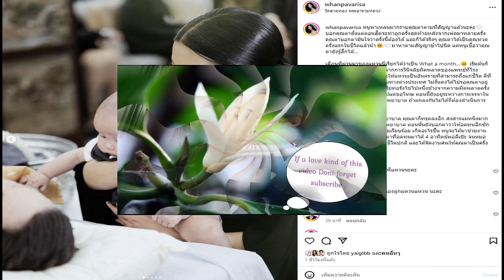ณิชา ณัฏฐณิชา ยอมรับสวยขึ้น เพราะแก้จมูกใหม่ เล่าโมเมนต์ อวยพรวันเกิด โตโน่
31 ส.ค. 2567
13:17 น.
นักแสดงสาว ณิชา ณัฏฐณิชา เล่าโมเมนต์อวยพรวันเกิด โตโน่ พร้อมยอมรับว่าสวยขึ้น เพราะไปแก้จมูกใหม่มา

ล่าสุดวันที่ 30 ส.ค. นักแสดงสาว ณิชา ณัฏฐณิชา ดังวัธนาวณิชย์ มาร่วมงาน Celebrate L’Oreal Paris Extraordinary Oil, The World’s No.1 Treatment” ออยล์เซรั่มยอดขายอันดับ 1 ของโลกที่ Gayson Amarin ลาน Forum ชั้น G ​พร้อมกันนี้ได้เปิดใจถึงโมเมนต์อวยพรวันเกิดแฟนหนุ่ม โตโน่ ภาคิน คำวิลัยศักดิ์ และเปิดใจครั้งแรกหลังไปศัลยกรรมแก้จมูกมาใหม่
ล่าสุดอวยพรวันเกิดโตโน่ อวยพรสุดหวาน? “ก็แฮปปี้เบิร์ธเดย์ปกติค่ะ จริงๆ ก็ไม่รู้จะลงรูปอะไร เพราะปกติไม่ค่อยถ่ายรูปด้วยกัน เวลาไปกินข้าวเราก็จะให้ความเป็นส่วนตัวเยอะหน่อย แต่ทริปนั้นที่ไปเที่ยวพังงากันได้ถ่ายวิดีโอเก็บไว้เยอะค่ะ ก็เลยเอามาตัดลง ไม่ได้คิดว่าจะเอาใช้อวยพรวันเกิดเลยค่ะ (หัวเราะ) คือหนูชอบถ่ายคลิปเพื่อนๆ เวลาไปเที่ยวกันเก็บไว้ แล้วพอนึกได้ว่ามีก็เลยเอามาตัดลง ถามว่าเป็นโมเมนต์พิเศษไหม มันไม่ต้องงานนี้ก็พิเศษได้ตลอดค่ะ (หัวเราะเขิน) พี่โน่เห็นเขาก็บอกว่าน่ารักจัง ส่วนแคปชั่น…ก็เปิดกว้างให้ทุกคนมาเติมกัน แต่ถ้าเป็นหนู หนูขอไม่บอก แต่ขอไปบอกเขาเองดีกว่า
“ของขวัญ ก็มีซื้อรองเท้าให้ด้วยค่ะ คือมีวันนึงไปเดินช้อปปิ้งกันค่ะ และพี่โน่เขาซื้อไว้คู่นึงแล้ว เป็นคู่สีดำที่เขาชอบ แต่เขาก็ชอบคู่นี้เหมือนกัน หนูก็เลยเก็บเอาไว้ว่าเขาชอบคู่นี้ ถ้ามีโอกาสก็จะซื้อให้ และวันเกิดพอดี เราก็มองว่ารองเท้าคู่นี้มันสวยมาก ก็คู่ควรที่จะให้เขาใส่ และเป็นคนที่ใส่อะไรแล้วใช้ยาว คุ้มแน่นอน”

“เขาบอกว่าซื้อรองเท้าให้จะมีความหมายว่าจะได้เดินไปด้วยกัน ไม่ได้คิดเยอะขนาดนั้นเลยค่ะ (หัวเราะ) แต่ถ้า together ก็ดีค่ะ ก็เติบโตไปพร้อมๆ กัน รู้จักกันมานาน เจอเรื่องอะไรหรือมีอะไรที่จะต้องผ่านไป ต้องเดินต่อ ก็เดินไปพร้อมๆ กัน
สวยขึ้นไปจมูกมา? “ทำตั้งแต่เดือนมีนาคมค่ะ ไปทำที่เกาหลีค่ะ รอนานมากเลยกว่าคนจะถามเรื่องนี้ (หัวเราะ) ถามว่าเสริมดวงไหม เชื่อก็ได้ แต่ที่ต้องทำเพราะว่าของเดิมมันค่อนข้างจะอันตรายแล้ว หมอก็เลยบอกว่าต้องรีบแก้”

“จริงๆ ไม่อยากทำเพราะชอบอันเดิมอยู่แล้ว แต่หมอบอกว่าเปลี่ยนให้มันปลอดภัยขึ้นเถอะ เพราะของเดิมมันเป็นซิลิโคนล้วน เขาก็เลยบอกว่าให้ใช้กระดูกอ่อนตัวเองดีกว่า ตอนแรกก็กลัวมันเปลี่ยนเยอะ ก็ไม่อยากทำ หนูก็ผลัดหมอมาเรื่อยๆ จนพอไปตรวจดูอีกรอบ เขาก็เลยบอกว่าไม่ได้แล้วนะ ต้องทำแล้ว ก็เลยโอเคทำก็ได้
เอาจริงๆ สิ่งที่บอกหมอไปคือทำยังไงก็ได้ให้เหมือนเดิมที่สุด แต่ให้มันปลอดภัยขึ้น หมอก็บอกว่าถ้ามันจะปลอดภัยขึ้นอาจจะไม่ได้เหมือนเดิมเป๊ะ อาจจะไม่คมได้เท่าเดิมนะ หนูก็โอเค แต่ให้เหมือนเดิมที่สุดแล้วกัน พอออกมาก็โอเคนะคะ”

“ส่วนพี่โน่โอเคอยู่แล้ว เขาบอกว่าถ้ามันปลอดภัยกว่าก็ทำเถอะ ถามว่าเขาชมว่าสวยขึ้นไหม มันสวยมาตั้งนานแล้วน่ะสิ (หัวเราะ) ล้อเล่นๆ แต่ถามว่ากลัวการเปลี่ยนแปลงไหม กลัวนะคะ เพราะชอบประมาณเดิมอยู่แล้ว คือถ้ามันไม่เกิดอะไรขึ้นก็คงไม่ได้ทำอะไรค่ะ
ทำมาแล้วงานปัง? “ไม่รู้เหมือนกันค่ะ แต่งานที่เคยทำมาหรืออะไรที่กำลังเข้ามา ก็เป็นสิ่งที่เราสนุกที่ได้ทำ ก็เอ็นจอยไปเรื่อยๆ ค่ะ แต่ถ้าอะไรดีๆ จะเข้ามาเราก็พร้อมรับอยู่แล้วตั้งแต่ทำมาถึงตอนนี้ก็น่าจะประมาณ 5 เดือนมั้งคะ จากที่เขาบอกว่าประมาณ 6 เดือนจะเข้าที่ ก็ยังไม่ชัวร์ว่ามันจะเป็นยังไงต่อไปบ้าง ไม่ได้อยากทำอะไรแล้วค่ะ ไม่ใช่ว่าไม่ชอบศัลยกรรมนะ แต่ไม่ชอบเวลาต้องดมยาสลบ ก็เลยคิดว่าจะไม่ทำถ้าไม่จำเป็น”

“ถ้าคนเอาภาพเราไปเป็นต้นแบบ ไม่ติดเลยค่ะ จริงๆ ถ้าใครถามก็จะบอกค่ะ บอกว่าทำค่ะ เพราะสมัยนี้มันก็คงไม่ใช่เรื่องแปลกแล้ว ร่างกายเรา เราก็อยากให้ดีที่สุดและปลอดภัยด้วย ก็ไม่ได้ปิด ก็ลุ้นอยู่ทุกครั้งเวลาเจอสื่อว่าจะถามหรือยัง (หัวเราะ) แต่เห็นอยู่ค่ะว่าคนทักเยอะ ขอบคุณทุกคนที่เกรงใจยังไม่ถาม รอให้มันเข้าที่แล้วค่อยถามก็ดีเหมือนกันค่ะ (หัวเราะ)